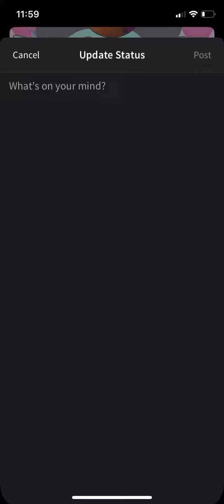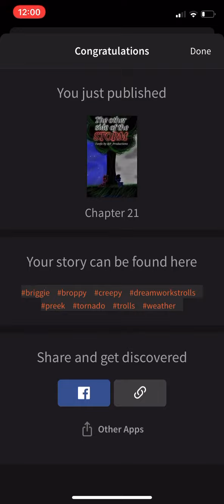me twenty minutes ago finishing tosots